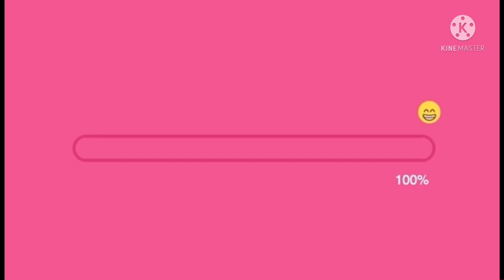Girls can’t be rich 😢💎💵|| ✨Meme✨ || Gacha club 😌 || Sushi 🍣